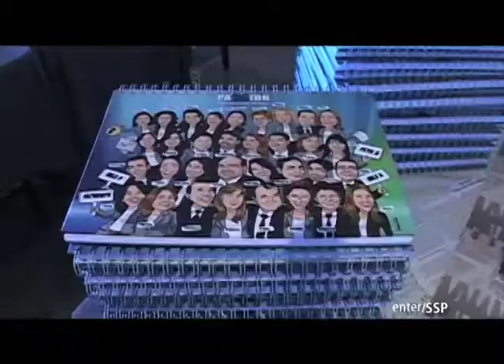RR&PASSION.mov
Convenção com criação, Planejamento, logística e cenografia da Enter/SSP.
Local: Hotel Casa Grande ( Guarujá )
Gravação e Edicão: Mecha Produções